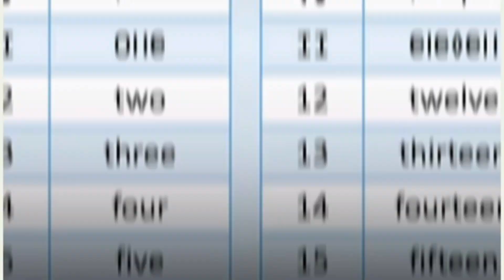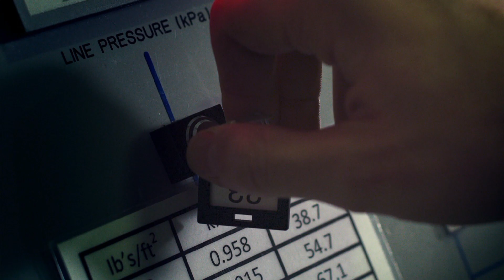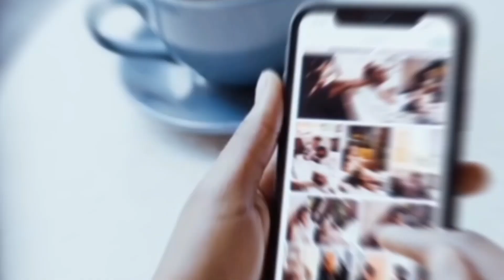हाथी से भी 100x बड़ा 😱 जानवर था प्राचीन काल मे 🤭 // biggest animal in acient period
In this video I am covered many type of facts but one of the important fact is more bigger animal than elephant.you can imagine how much bigger this animals.

world biggest animal
more bigger animal than elephant
top 10 mind-blowing facts
fact about animal
sabse Bada animal in the world
hathi SE 100x Bada animal
acient period animals